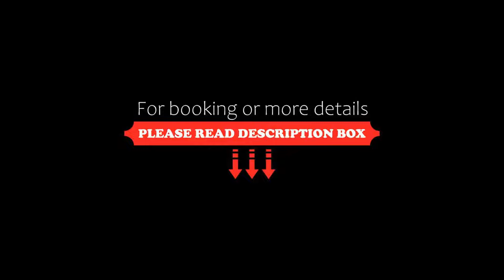Turmchalet, Braies, Italy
About Property:
You're eligible for a Genius discount at Turmchalet! To save at this property, all you have to do is sign in.
Set in Braies, 7 km from Lago di Braies, the family-run Turmchalet offers a garden and a rooftop wellness area with a sauna, hot tub and relaxation areas. This 3-star hotel offers ski storage space, free WiFi and free private parking.
Guests at the accommodation will b...
Property Type: Hotel
Address: Ausserprags 29, 39030 Braies, Italy
Searching For
1. Turmchalet - Braies - Italy
2. Turmchalet - Braies - Italy Address
3. Turmchalet - Braies - Italy Rooms
4. Turmchalet - Braies - Italy Amenities
5. Turmchalet - Braies - Italy Offers and Deals
Audio Credit:
Track Title: Subway Dreams
Artist: Dan Henig